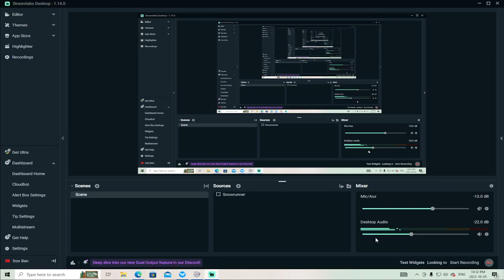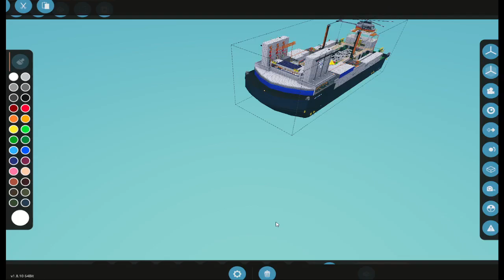Stormworks- Deep Pockets returns home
Back to port and I break even with the j fuel!